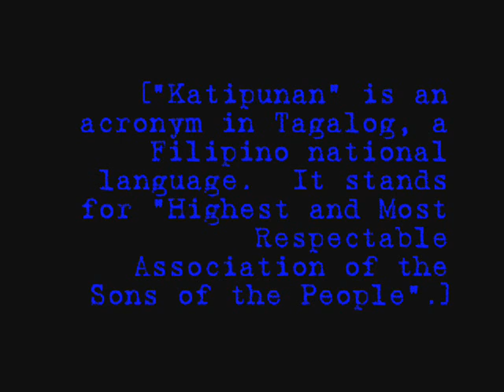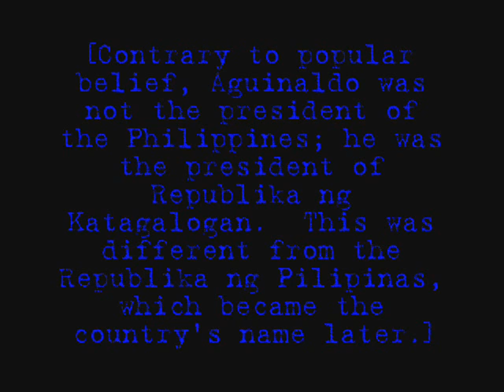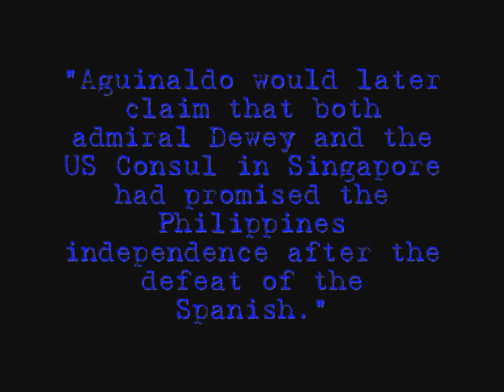Emilio Aguinaldo in the Filipino-American War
A short documentary on Emilio Aguinaldo, a leader in the Philippines during the Filipino-American War, also known as the Filipino Insurrection.

Due to the many comments I've had about this, I would like to clear a few things up.

In the Philippines, Emilio Aguinaldo is not considered a hero.  Some Filipinos say that he is, while others insist he is not.  (Take a look at the comments for different viewpoints.)

Calling the war for independence "the Filipino Insurrection" was the way that the American media and government devalued the revolution.  The use of the term in this documentary was meant to be historically accurate from the American history books.

The man referred to in this documentary was the leader of a group that wanted independence for the Philippines from America after Spanish occupation.  He may or may not be a hero; that is for the viewer to decide.

UPDATE:  It would be quite nice of all of you to stop using this video as a battleground.  It was a HIGH SCHOOL VIDEO PROJECT, not a nationally-shown documentary.  It was not meant to offend anyone.  Please don't use it to insult me or others.

Song:  "American Junk" by the APO Hiking Society